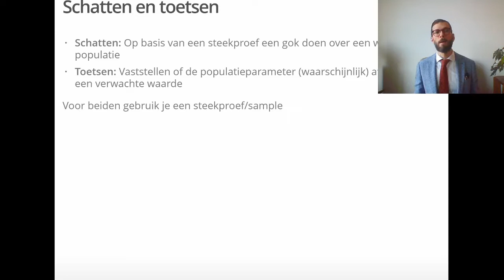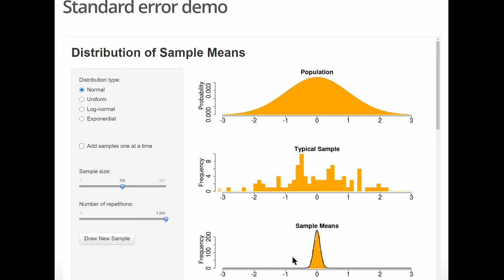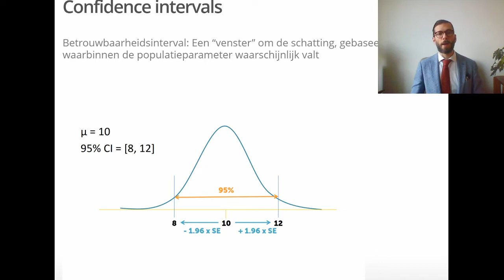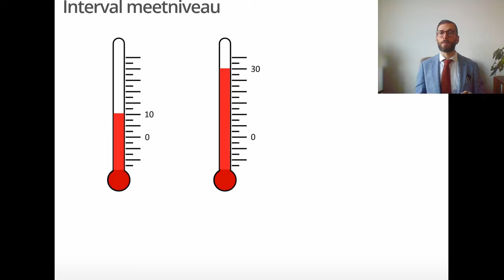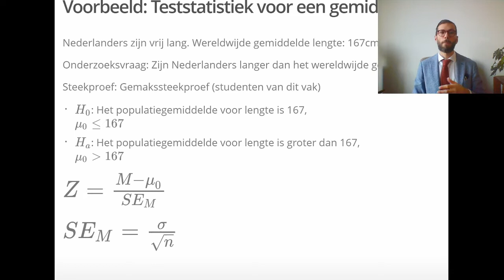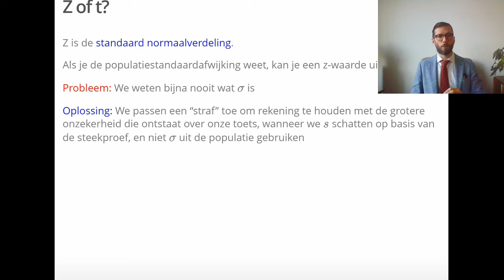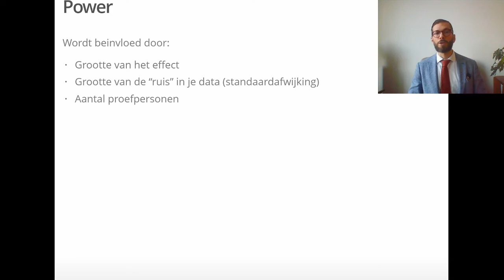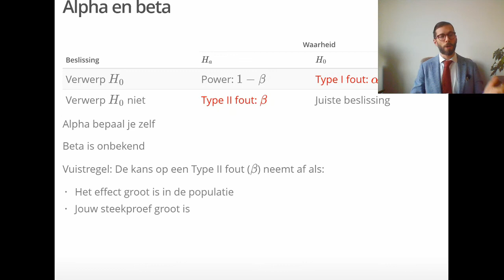Schatten en Toetsen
Dit college geeft een overzicht van de relevante basiskennis over schatten en toetsen.